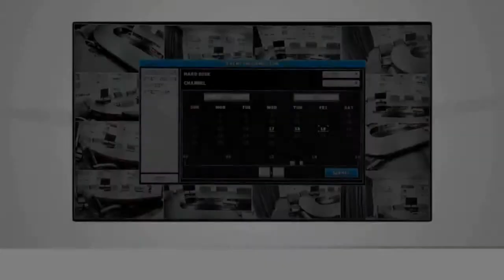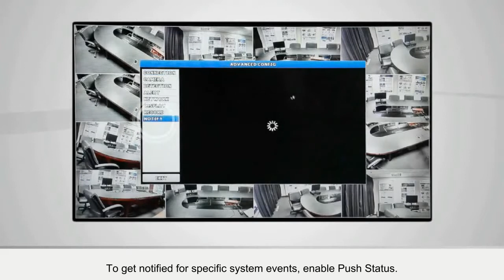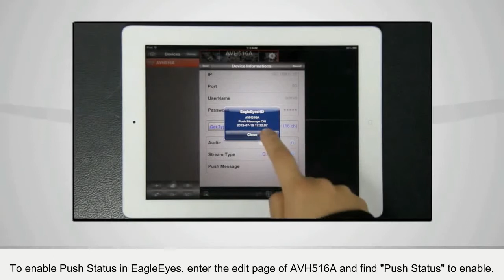AVH516A 16CH Full HD Network Video Recorder Demonstration AVTECH陞泰科技) EagleEyes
1) 16路 1080P 同時即時錄影與重播
2) 1080P 高清輸出
3) 有push status(VSM) 功能
4) 支援 RTSP 協定
5) 可自動獲取IP
6) 智慧事件錄影
7) 可外接eSATA盒,做raid 0,1 ,5
8) 支援96CH CMS